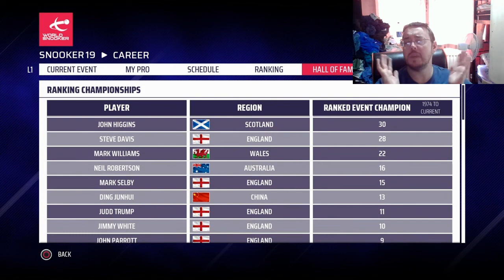SNOOKER 19 RISING STAR CAREER MODE #64: UK CHAMPIONSHIP SECOND ROUND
So the first round is out of the way and Elliott seems to be doing very well, he seems to be really performing below his best as well but hopefully, he got the first round out of the way, he can concentrate on a new opponent

So, in the second round of the UK Championship, it is going to be the best of five frames against the Norwegian #1, Kurt Maflin